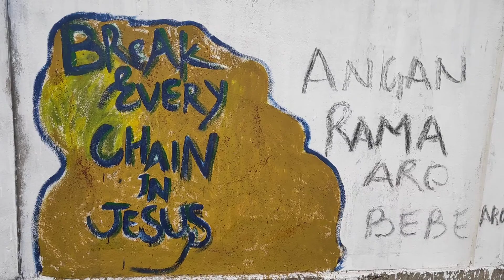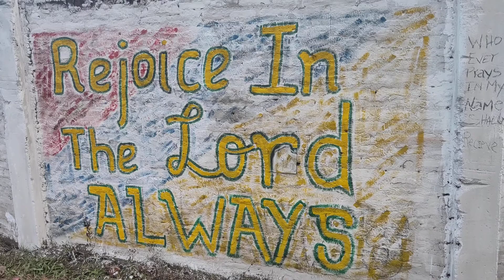KAMRUP ASSOMIA BAPTIST SOBHA 2020 BYRNIHAT RANGSAKONA